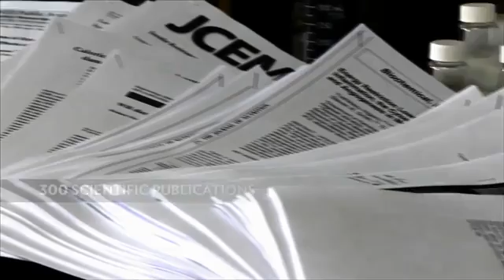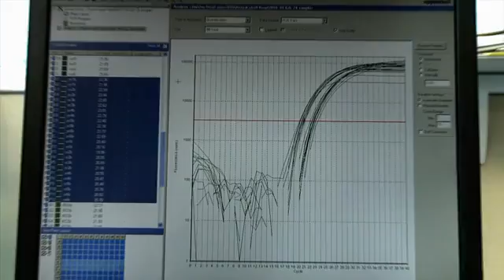Scientists explain the revolutionary ageLOC technology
Because of our increasing popularity around the world there have been a surge in FAKE, KNOCK OFF and LOOK a LIKE products sold through online sites.

We DO NOT sell our products through Amazon, Ebay or any other online shopping site.

In this short clip you will learn what sets ageLOC apart from the competition. ageLOC is truly the ipod of the anti-aging industry.